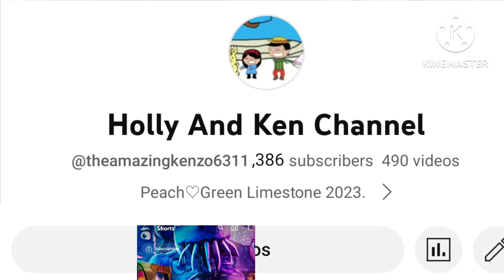THANK YOU 386 SUBSCRIBES.